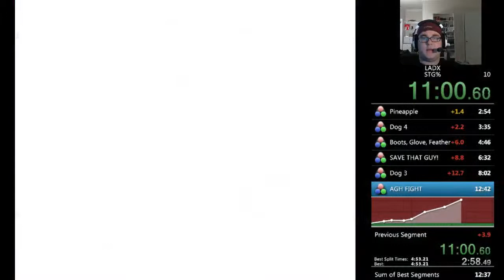[PB] LADX StG% (Any%) 11:46 (JP)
A fun take on the Any% category where you save our man Pahpahl.  New PB on this run, working on sub 11!